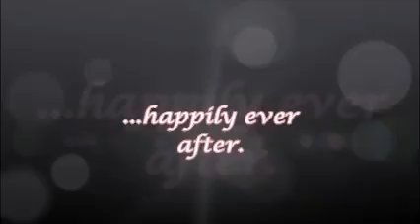23rd Anniversary Video DND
An ode to our 23rd anniversary, on December 7, 2020. Snippets from our original wedding video.